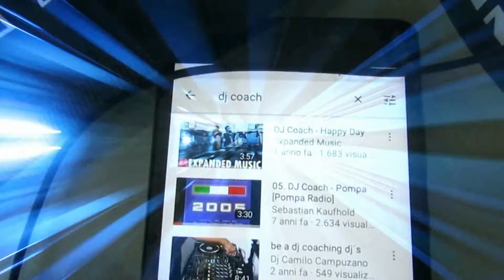Dj Coach feat. Dhany - People Help & Posted On Youtube